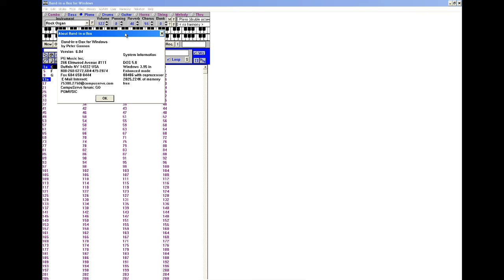Band-In-A-Box for Windows - by Peter Gannon 1992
PG Music
Purchased 1992